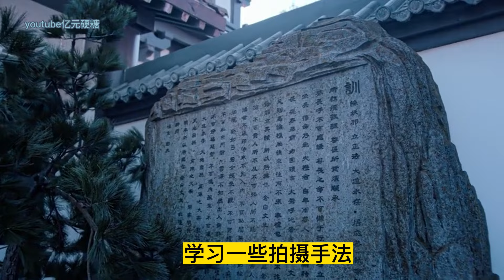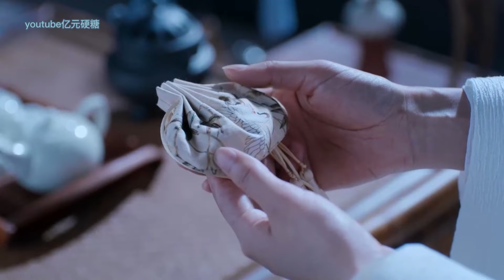【忘羡】攻占羡羡第2集哦哦，我懂我懂。行，我會配合你的。”他摸了摸鼻子，老早之前就知道藍忘機喜歡魏無羨了，要是兩人能和好，也算是破鏡重圓吧。當年兩個人是同桌，雖然藍忘機不言苟笑，但魏無羨很喜歡去逗他，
破镜重圆x美术生叽x摄影系羡